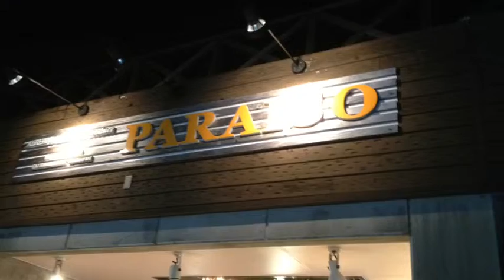ダイナミック琉球〜島の鼓動〜in PARAISO JALプライベートリゾートオクマ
沖縄県で活躍しているTAO Factory
ダイナミック琉球〜島の鼓動〜
in PARAISO
 JALプライベートリゾートオクマの中にあるエンターテイメントレストラン‼